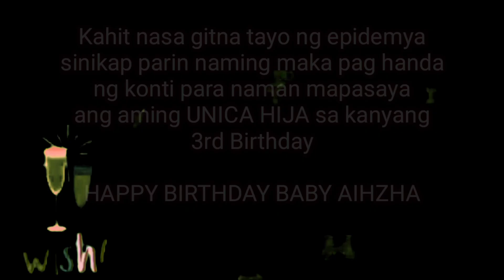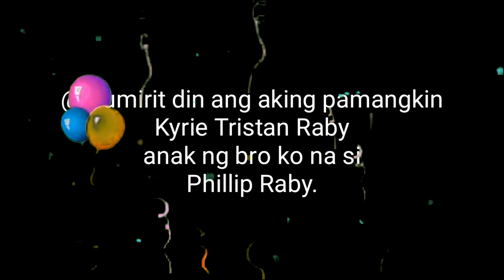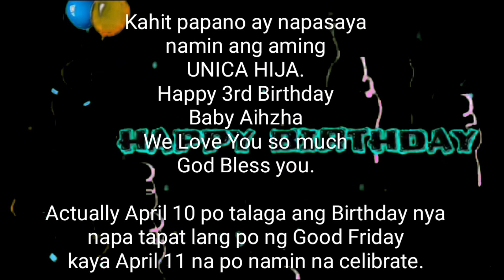BABY AIHZHA's 3rd Birthday Celebration P2.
Kahit na nasa gitna ng crisis at epidemya bilang magulang gumawa parin kami ng paraan para kahit papano ay mapasaya naman namin ang aming Unica Hija (solong anak palang po) kahit na walang bisita ay nag handa parin kami ng konti, binahagian namin ang mga kapit bahay at yoong mga kapatid namin. Nagpapasalamat parin kami kay Lord dahil nasa maayos na sitwasyon naman kami at malusog kaming lahat. GOD BLESS PO KEEP SAFE. HAPPY 3rd Birthaday sa aming baby.

@Dy I.Y TV